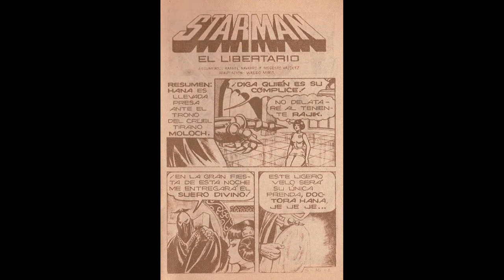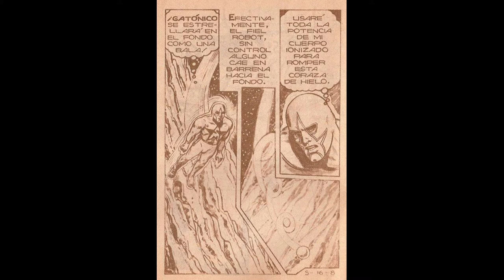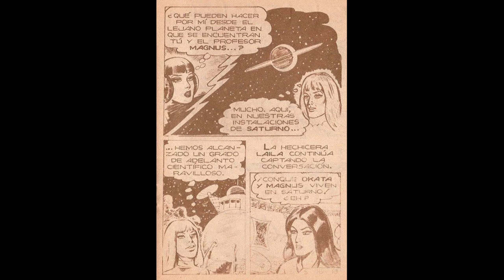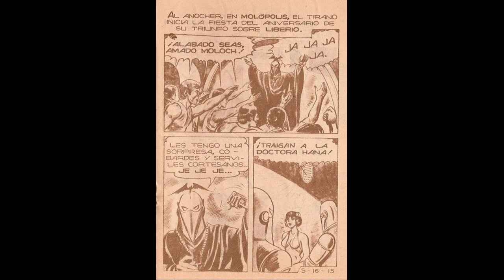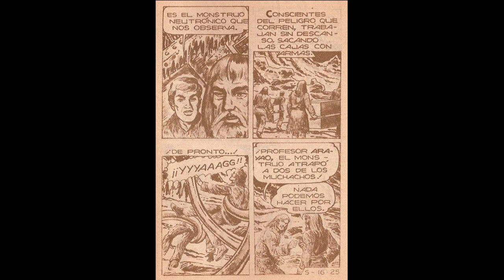STARMAN EL LIBERTARIO 16